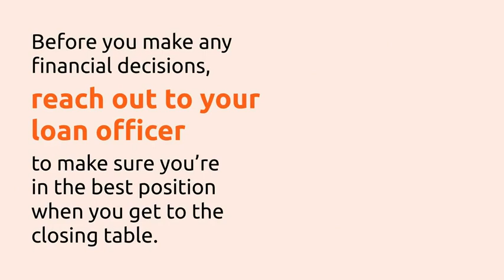Things To Avoid After Applying for a Mortgage